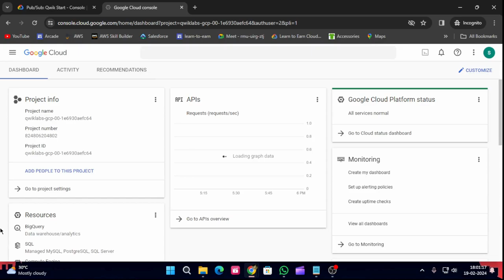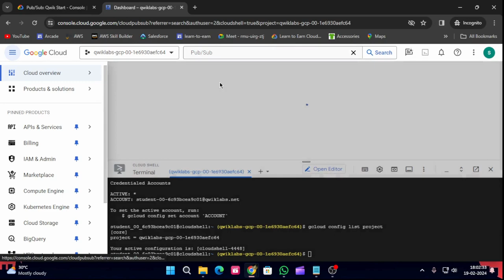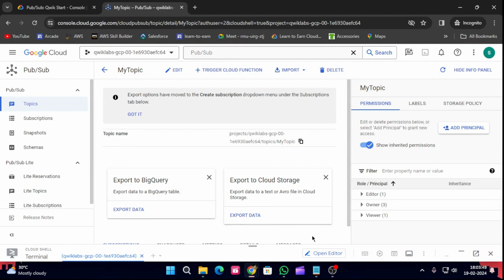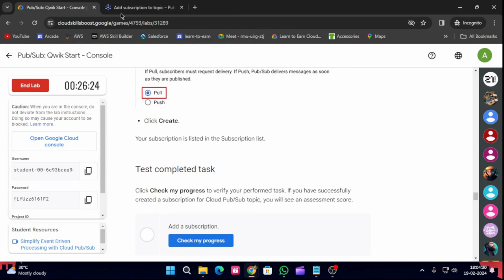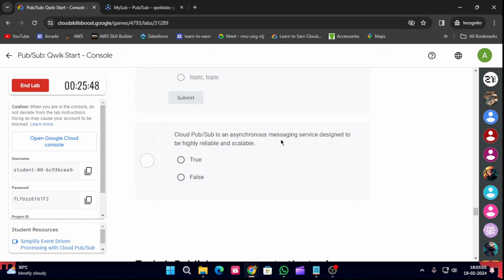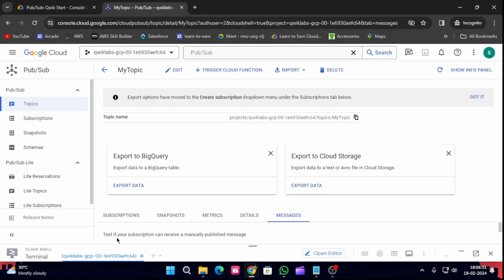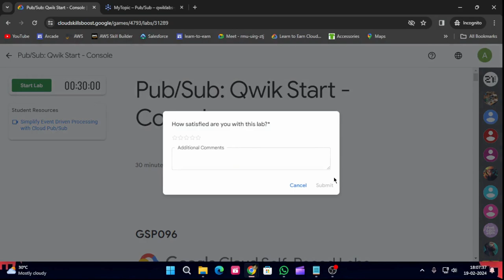Pub/Sub: Qwik Start - Console | Arcade 2024